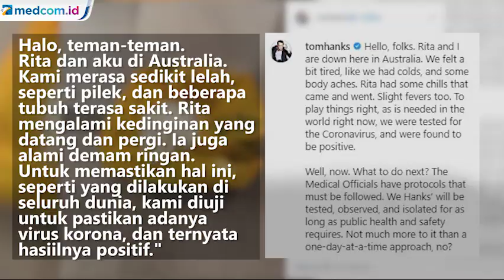Tom Hanks dan Rita Wilson Positif Virus Korona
Aktor Tom Hanks ungkapkan berita mengejutkan. Ia dan istrinya Rita Wilson dites positif virus korona. Hal ini ia unggah melalui Instagramnya pada hari ini, dengan posting foto sarung tangan di tempat sampah.

Petugas medis miliki protokol yang harus diikuti. Hanks akan diuji, diamati dan diisolasi selama diperlukan. Sebelumnya, Hanks diagnosis diabetes tipe 2. Hal ini membuatnya berisiko adanya komplikasi. Terutama saat berhadapan dengan infeksi virus korona. Sebelumnya, Hanks bersiap untuk produksi film yang akan mulai syuting pada hari Senin, 16 Maret 2020.APTN/AFP.